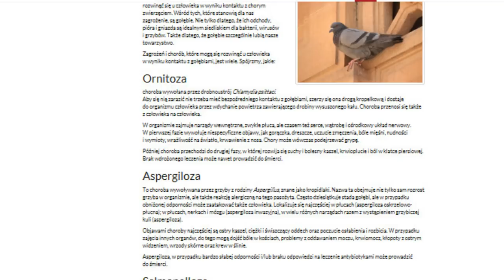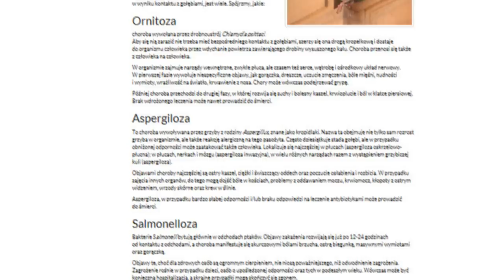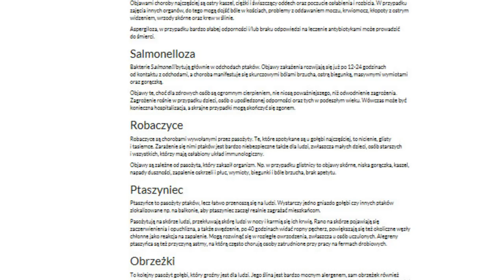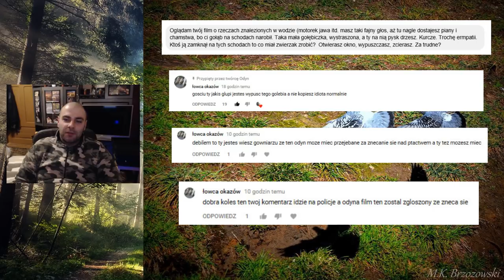Drama z gołębiami. Rozprawka. Odc.44